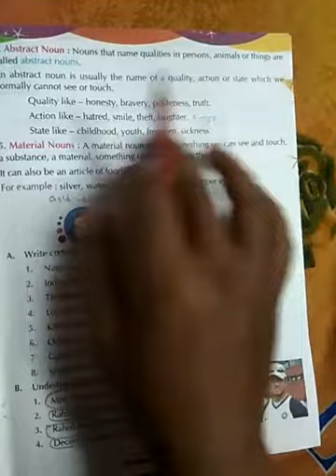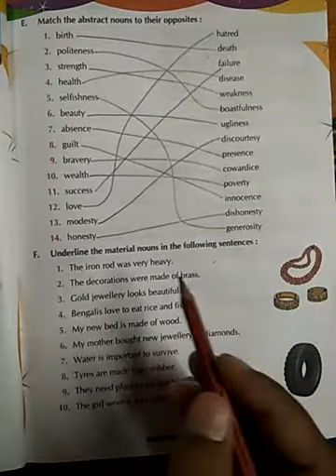Class-5,Eng-Gram,chap-2,part-11, match the abstract nouns with opposite abstract,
Class-5,English-Grammer,chapter-2,part-11
Publisher-EDB,
Teacher-Obaid Chaudhary